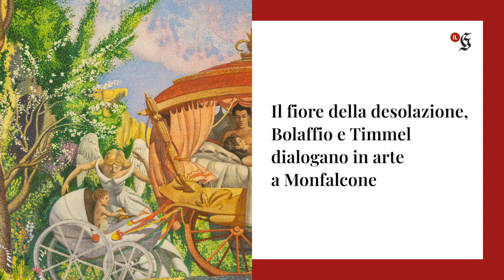Il fiore della desolazione, Bolaffio e Timmel dialogano in arte Monfalcone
È stata presentata questa mattina alla Galleria comunale d'arte contemporanea di Monfalcone la mostra "Il fiore della desolazione fantastica" dedicata agli artisti giuliani Vito Timmel e Vittorio Bolaffio: triestino il primo, goriziano il secondo. L’esposizione pone in luce il diverso approccio artistico dei due pittori moderni. Se il fiore della desolazione è germogliato in Bolaffio sul terreno del realismo proletario, in quell’impegno sociale che lo ha portato a cantare gli ozi e gli affanni dei lavoratori agresti e portuali, in Timmel ha assunto invece dei connotati fantastici.